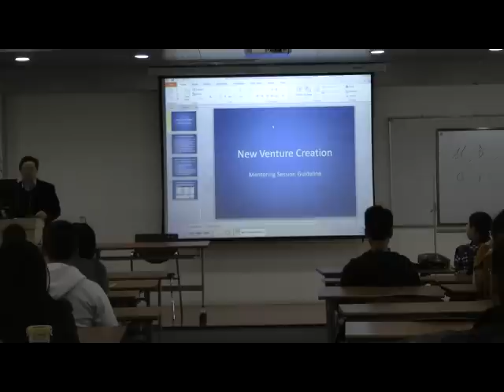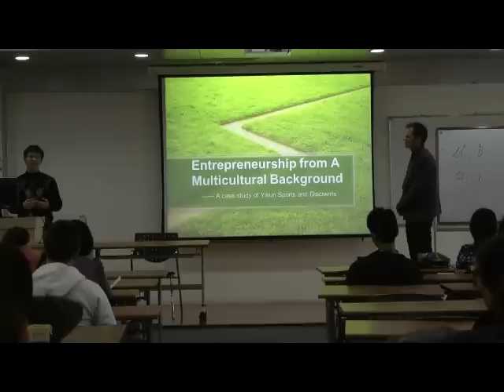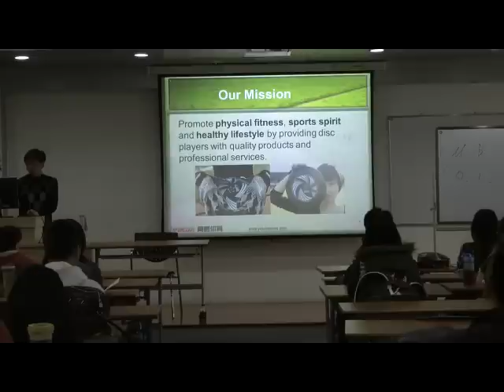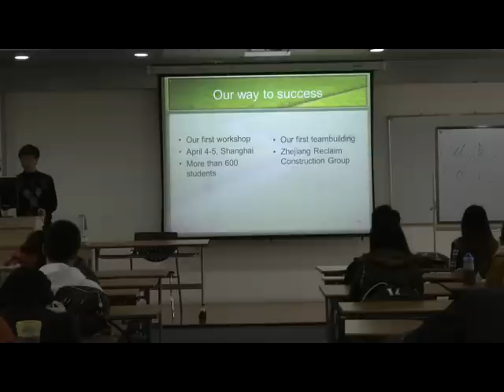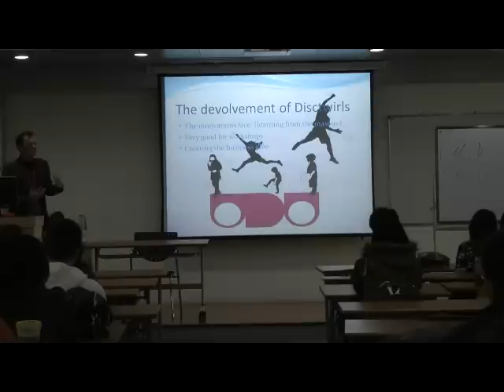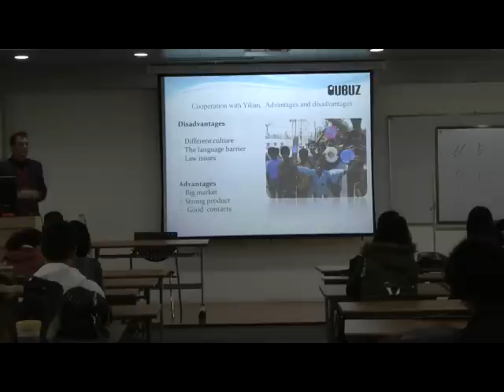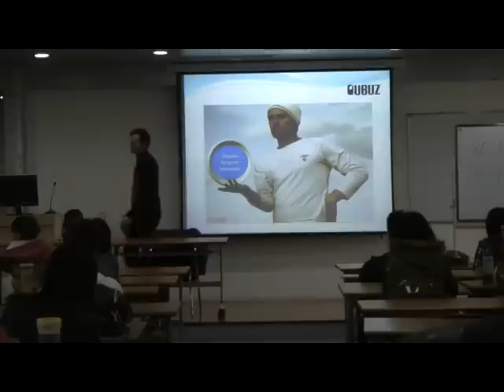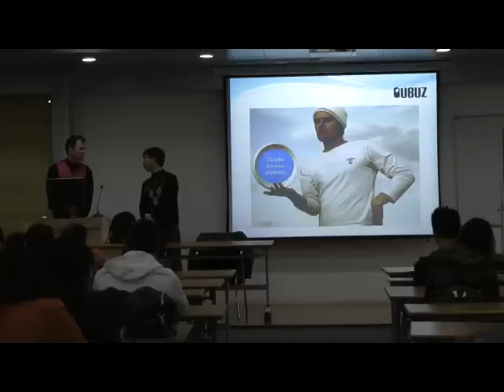Lecture about Culturepreneur at Nottingham University Ningbo, China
Lecture about Culturepreneurship, at Nottingham University Ningbo, China
Foredrag omkring Culturepreneuship, paa Nottingham University Ningbo China.